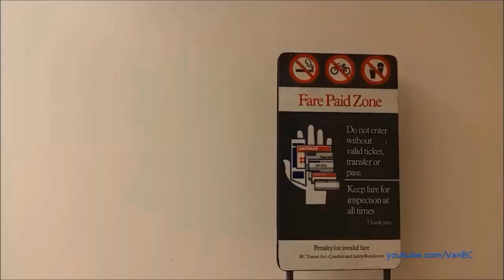YVR South Terminal Shuttle - Main Terminal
Welcome on a ride on the YVR South Terminal Shuttle going to the Main Terminal at YVR Airport from it's south terminal.